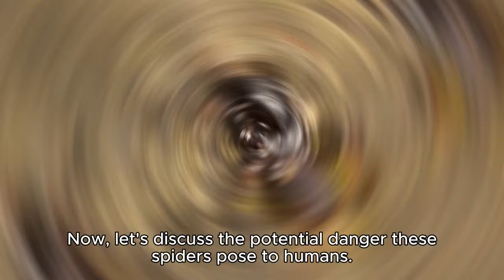How Dangerous is a Sydney Funnel Web Spider?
"Welcome to a  journey into the heart of the mystery - 'How Dangerous is a Sydney Funnel Web Spider (Atrax robustus)?'  In this thrilling exploration, we venture into the enigmatic world of Australia's notorious arachnid, the Sydney Funnel Feb Spider. Join us as we uncover the secrets of their potent venom, lightning-fast strikes, and intricate silk-spun traps. 🕷️🕸️